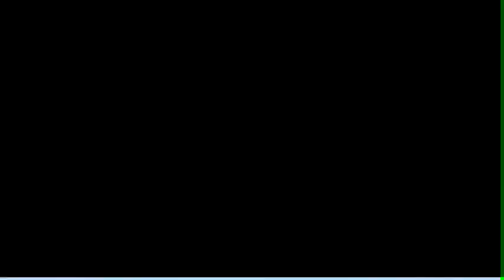The Legend of Zelda The Minish Cap #26 [Let's Play/Vamos Jogar]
A 26° Parte de The Legend of Zelda The Minish Cap, jogo lançado em 2006 para o Gameboy Adavance.

Apoio